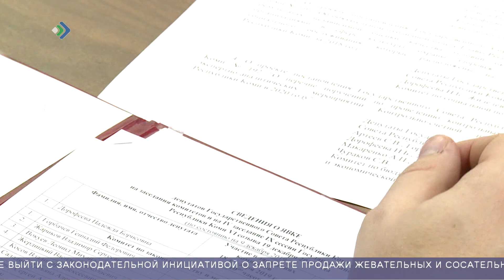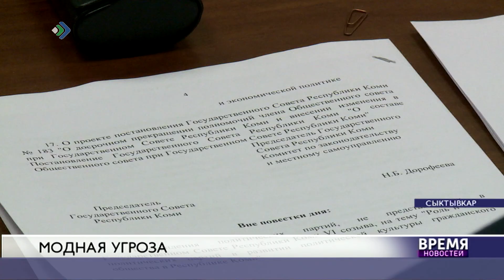Модная угроза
Депутаты Госсовета приняли единогласное решение выйти с законодательной инициативой о запрете продажи жевательных и сосательных никотинсодержащих веществ на федеральный уровень. Речь о так называемых снюсах!